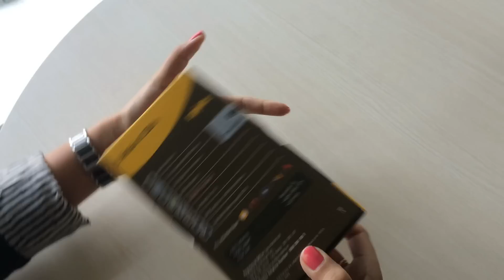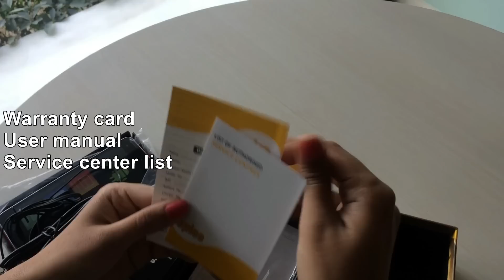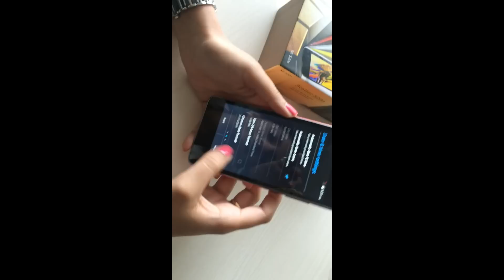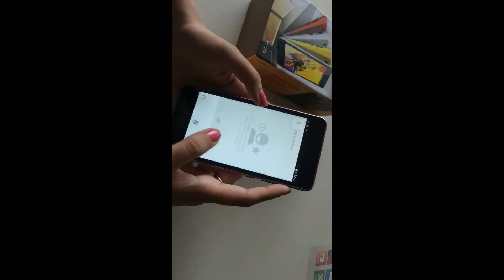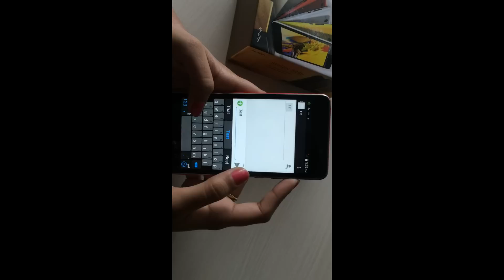Spice Stellar Mi 520n: 3 reasons why you should buy- Slim, great price, colorful back panels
Dual-SIM | Android KitKat | 5 inch IPC LCD | 1GB RAM | 1.3GHz quad core processor | 8MP rear & 2MP front camera | 8.5mm slim body | Colorful back panels